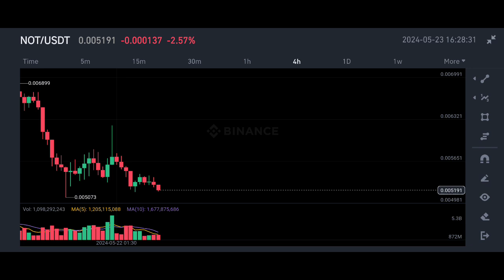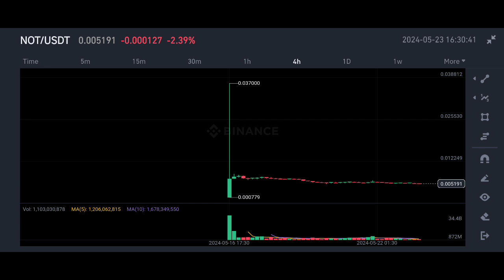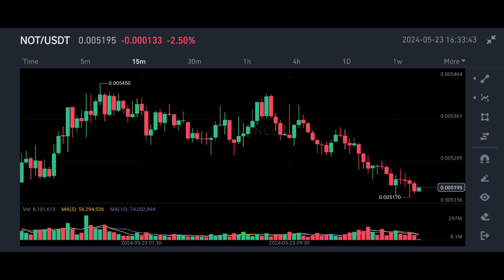Not Price Prediction | not coin price prediction | not coin update | not coin binance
✅ Spot Trade &
📈  Futures Trade